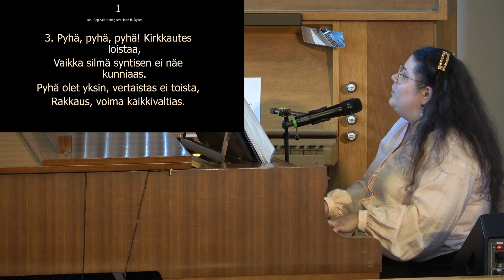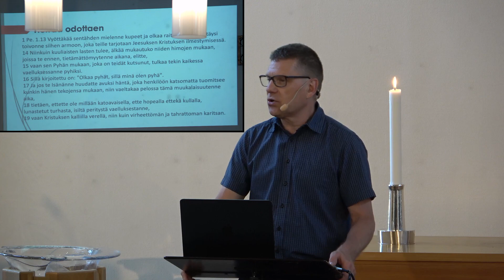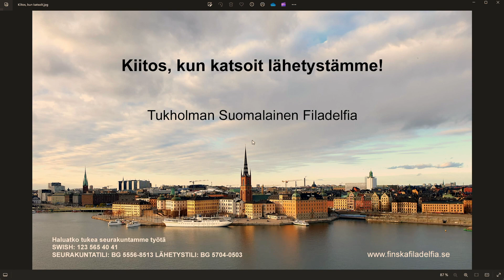Oral Hatava 2024-06-16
Musiikissa Theresa Mannerlinna